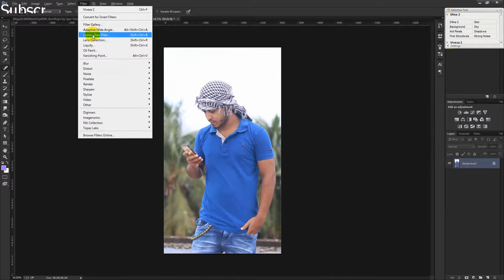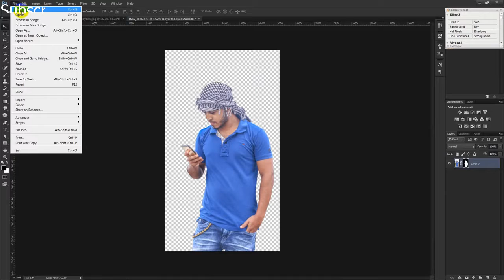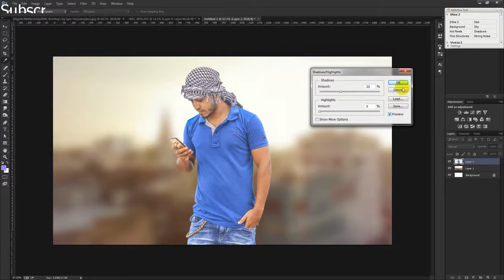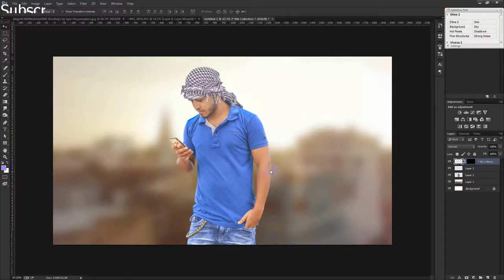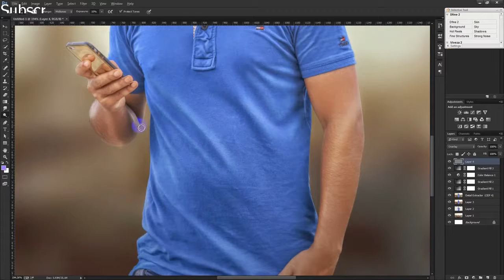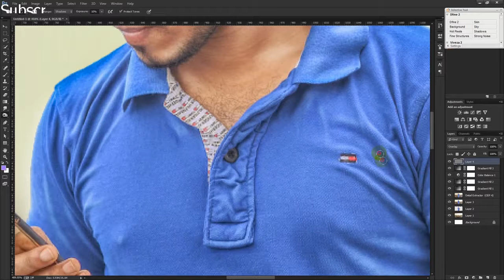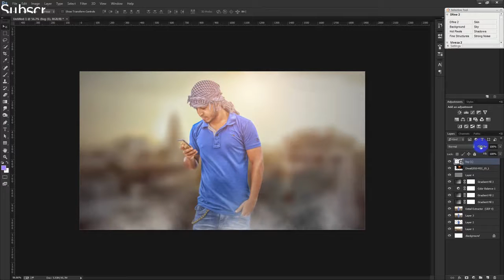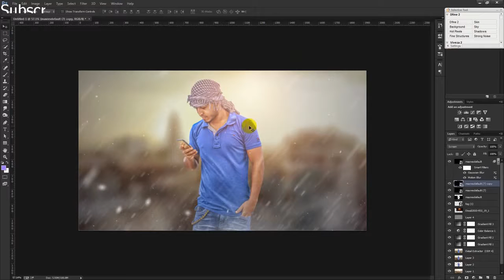Photoshop Manipulation Tutorial Skin Retouching High End